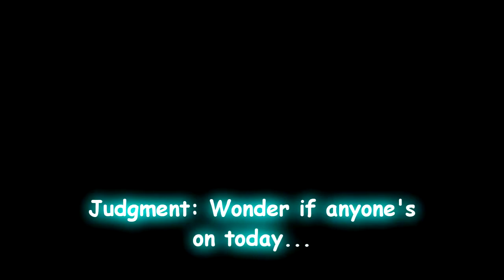If Anyone Needs Me...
I'll be blowing stuff up.

Also, the vid is half-serious. Maybe.